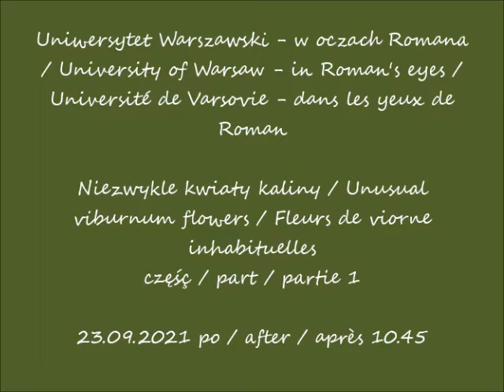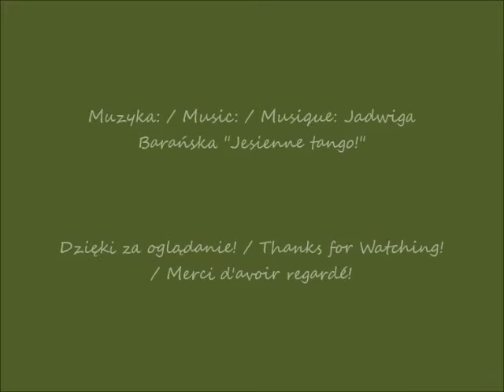2021 09 23 Uniwersytet Warszawski w oczach Romana Niezwykle kwiaty kaliny cz 1 po 10 45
Niezwykle kwiaty kaliny / Unusual viburnum flowers / Fleurs de viorne inhabituelles
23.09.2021 po / after / après 10.45